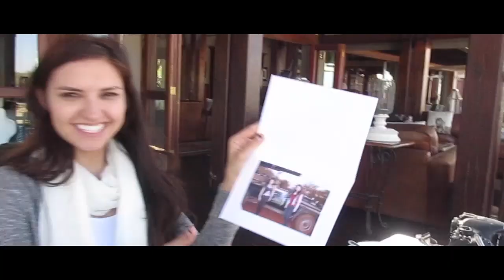BriaAndChrissy- I Surrender ft. DJ Jon Nguyen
I love you with all of my heart and will stand by you every step of our journey.

Thanks to Little Lion Tours for making this happen.
Check them out Here for the trip of a lifetime: LittleLionTours.com